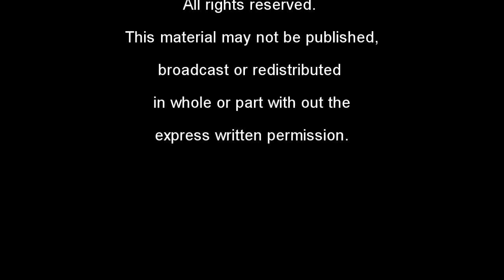Визуализация фонтана в Уфе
VODALUX - создание фонтанов любой сложности.
Since its foundation in 1999, we have accumulated tremendous experience: we have built more than 400 fountains and reservoirs in more than 150 cities. Link to the photo and video portfolio of some of our objects

VODALUX is one of the most successful and technologically developed companies in development and creation of garden ponds and reservoirs and also in design of city and park fountains.

VODALUX was founded in 1999. In a short period of time Vodalux started to develop vigorously thanks to a thoroughly chosen team consisting of young and ambitious specialists.

VODALUX is currently a modern, hi-tech and constantly developing company. Sale of equipment for garden and park ponds is one of the main company profiles.

To create a garden pond or a water pond it is not enough to prepare a site of a suitable size and perform needed ground work. A garden pond is a complicated closed system that needs qualitative equipment and only in that case the pond will be a delight for the eye.

VODALUX offers a set of innovative solutions:

We choose the best world manufactures of garden and pond equipment and carry out our tests additionally; only after that their products can be used to create water ponds.
Water filtration systems enable daily water purification both of small dirt particles and of coarse garbage.
Illumination systems provide for regular illumination of a water pond in minimum electric energy expenditure as the entire assortment of the light equipment is based on energy-efficient lamps. Light technologies help not just to illuminate a pond but also to create an individual light design.
Different decorative elements, outflows and mini-waterfalls provide for a unique water landscape.
Aeration systems saturate water with oxygen heavily which makes the environment comfortable for decorative fishes.
We also offer a great range of preparations to care for water and fish.
By choosing Vodalux you trust professionals with extensive experience and the best technological solutions.